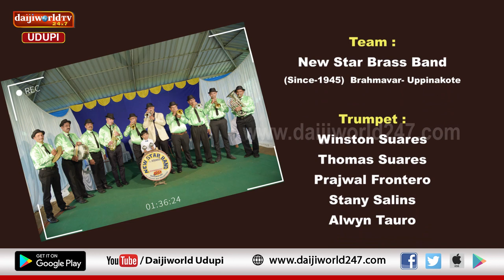Special Program | Nativity 2021 | ಮೆಲೊಡಿಯಾ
ಮೆಲೊಡಿಯಾ
Team : New Star Brass Band
Since-1945
Brahmavar - Uppinakote